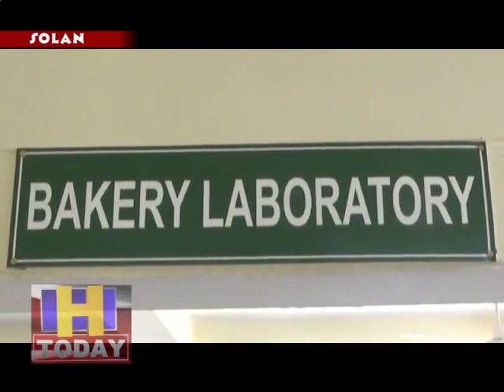विद्यार्थियों के लिए नौणी विवि से आई अच्छी खबर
नौणी विवि से डिप्लोमा करने वाले छात्रों के लिए अच्छी खबर है फ्रूटस एंड वेजीटेबल प्रोसेसिंग एंड बेक्री प्रोडक्टस पर नौणी विवि मे चल रहे डिप्लोमा कोर्स की फीस घटा दी  गई है